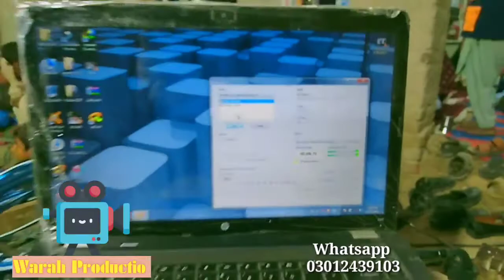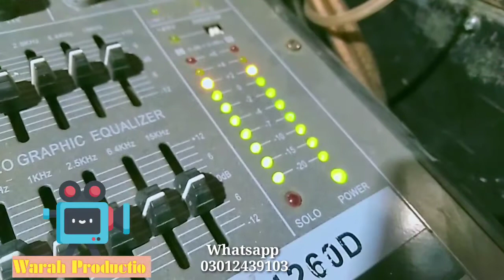Manqabt Haq Sajan Sain || Naat Khwan Mazhar Hussain Khaskhli || Opritor Irfan Soomro 17/12/2020